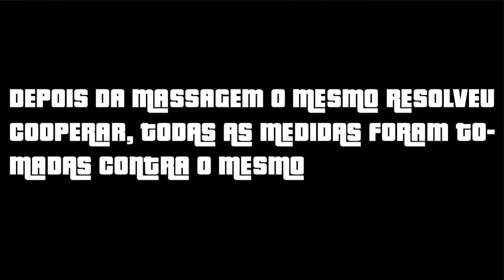ATÉ DEU PINOTE MAS DEPOIS DEU RUIM